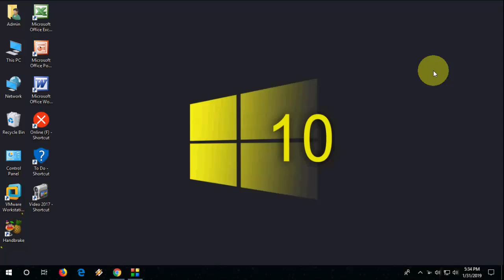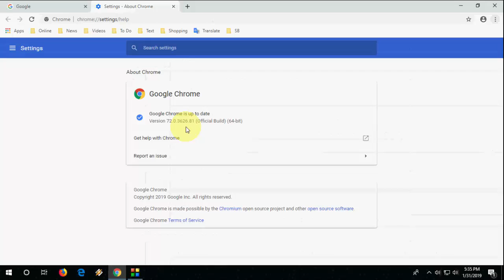Latest Update for Google Chrome Version 72 for 2019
Google Chrome 72 Update